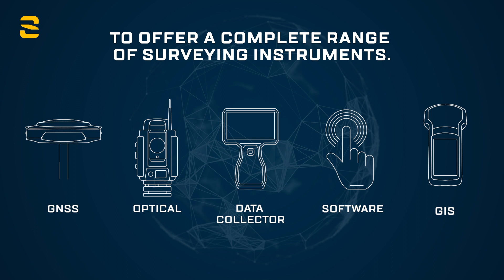Spectra Geospatial Corporate Video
Spectra Geospatial is an established brand known for delivering quality products to the survey, GIS and construction markets. Focusing on the specific needs of the conventional surveying market, the Spectra Geospatial brand offers a complete product portfolio including Global Navigation Satellite Systems (GNSS), Global Positioning Systems (GPS), optical total stations, data collection hardware, field and office software, as well as a wide range of construction tools.